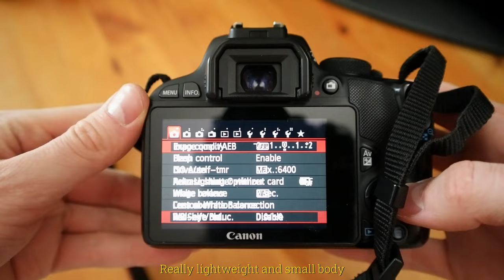Canon EOS 100D/Rebel SL1 in 2024 | Short review with samples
Have you used the 100D/Rebel SL1? What do you like about it the most?